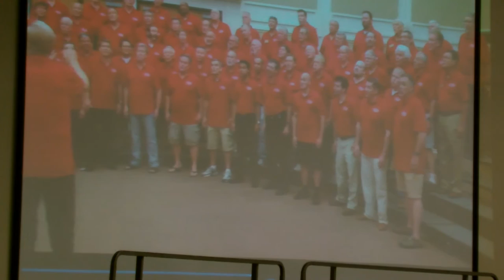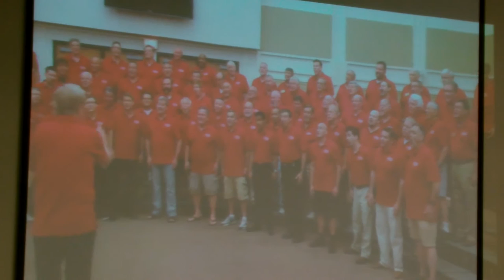Larry Clemons Celebration of Life PART 1 - Quartets Perform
This is the beginning of the musical performances, starting with "FOURMOST," "MIXED COMPANY," "ESSENCE" and a video tribute from the VOCAL MAJORITY men's chorus in Dallas. Larry and Peggy's daughter-in-law Heidi Clemons reads a Love Letter written by Larry to Peggy in 2011, then STERLING Quartet performs. All performances dedicated to Larry Clemons and the Clemons family, at the "Larry Clemons Celebration of Life" event June 28, 2013.